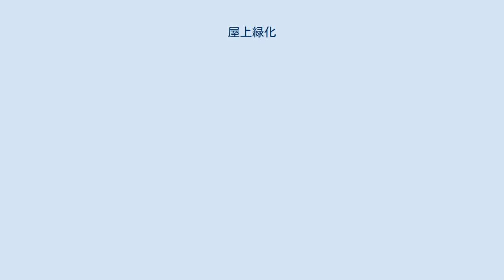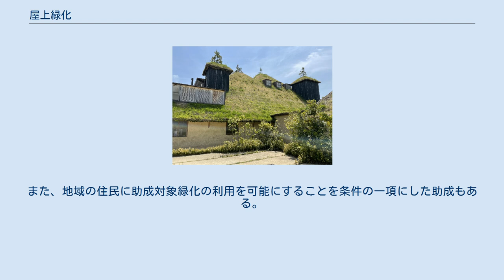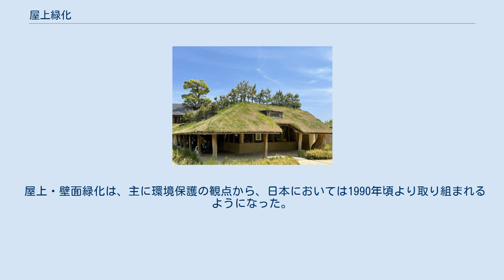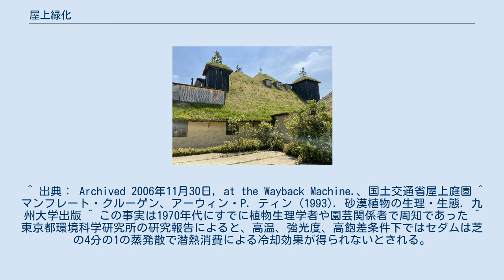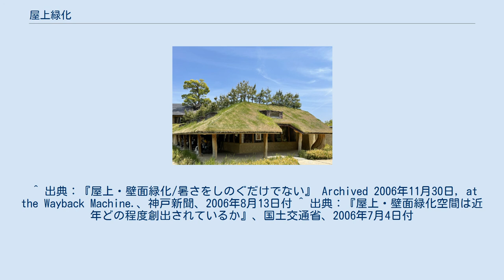屋上緑化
滋賀県ラコリーナ近江八幡の屋上緑化 屋上緑化（おくじょうりょくか）とは、建築物の断熱性や景観の向上などを目的として、屋根や屋上に植物を植え緑化することである。
同様に、建物の外壁を緑化することを壁面緑化（へきめんりょくか）という。
 環境問題への対応を迫られる現代において案出された手法と見られがちだが、屋上庭園や草に覆われた土屋根、ツタの絡まる壁をもつ建築物は各国で古くから存在する。
日本でも古来、夏にはヒョウタンやヘチマの緑陰で家屋に涼を呼ぶ習慣があり、また極寒の国では屋根に生やした草が断熱材となり寒さを防いだ。
 屋上緑化を行う主な目的には以下のものがある。
 なお、デパートなどにおいて設けられる屋上庭園は、その設置目的が上記とは異なるので、屋上緑化と呼ばれることは少ない。
 また、(企業において)イメージの向上に用いられることもある。
 屋上庭園に必要な技術は、「植物の蒸発散機能で冷却効果が望める植物の植栽」「建築物の陸屋根」と「庭園」の技術であり、メンテナンスの効率や構造上の対策など、特別な対策も必要である。
以下に、屋上庭園において注意すべき点を挙げる。
また、屋上緑化施工技術者の資格としては屋上緑化コーディネーターがある。
 現在、それぞれの項目について技術開発が進んでおり、選択の幅は広がって来ていると言える。
しかし行政の推進はあるもののコストはまだまだ高く、建築基準法の荷重制限があり実際に設置するには大幅な改装が必要になる場合がある。
 日本ではヒートアイランド緩和を研究目的にした夏の測定値を使っているものがほとんどで、植物種についての蒸発散量の違いを論じている研究論文は少ない。
蒸発散量・蒸発散速度は草本、木本など植物の種類や特性で大きく異なる、また植物の生育環境気候条件、更には土壌や基盤自体に含まれる水分量に影響を受ける。
猛暑の都心のビルの表面温度は摂氏70度にも達することもある。
 そもそも植物の有無にかかわらず、灌水により顕熱フラックスが小さくなり、周辺空気の上昇を抑制する効果が得られる。
 屋上緑化の始まりは、紀元前600年頃の古代メソポタミアの都、バビロンの空中庭園と言われている。
これは新バビロニア王国のネブガドネザル二世が首都バビロンの王宮のテラスに築いたと言われている。
 日本における近代建築の、現存する古代の屋上緑化の事例としては昭和9年に造られた朝倉彫塑館がある。
これは彫塑家である朝倉文夫が自らのアトリエを設計・改修した際に屋上に設けた庭園である。
 戦後、屋上緑化が本格的に行われだしたのは昭和30年代後半からであり、日本橋高島屋、国際文化会館などが有名である。
日本橋高島屋における屋上緑化はデパートでの屋上緑化の先駆けとなった事例である。
これ以降デパートの屋上は。
よりフリーなスペースとして買い物をしにきたお客様に対して解放される形で盛んに利用されるようになる。
 京都府庁第2号館屋上芝生公園は地球温暖化対策に起因するヒートアイランド緩和・省エネや都市基盤環境の改善・保全に効果があり、また、府民が自由に楽しめる屋上緑化空間を環境保全意識と緑地拡大意識の高揚を目的に先導的モデルとして府民や公募による協賛事業者（各協賛事業者が取り扱う土壌構造物のみ提供・5区画）が協力して誕生した。
 芝生公園のメンテナンスは府民ボランティアが行なっている。
 アクロス福岡 ステップガーデン 建築家藤森照信は、屋上緑化の概念を広げて作品性の高い「タンポポハウス」「ニラハウス」を設計した。
これらは、一般的な屋上緑化のように防水や防根が明快になされたものではなく、建築物への「寄生」という形での緑化を試みた例として注目を集めた。
勾配屋根にタンポポやニラが段状に植わる住宅建築である。
「ニラハウス」は、屋上に植わるニラを、透けた屋根ごしに屋内から観察できる。
 その他美建.設計事務所の目神山の緑化住宅群（兵庫県西宮市）、スタジオジブリ関連会社が入る草屋（東京都武蔵野市）、いわき風舎村（福島県いわき市）、大規模なものとしてはアクロス福岡のステップガーデンや実験集合住宅NEXT21、中規模なものとしてはそらのガーデン（北海道札幌市中央区 エスタ札幌屋上）等がある。
 東京都では2001年4月より、『東京における自然の保護と回復に関する条例』において、一定基準以上の敷地における新築・増改築の建物に対して、その敷地内（建築物上を含む）への緑化を義務付けている。
これは事実上の...